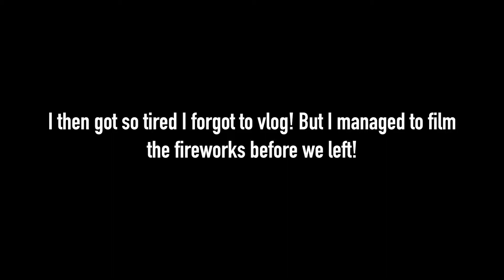CHRISTMAS IN DISNEYLAND PARIS! *VLOG* | Jessica Rachel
A Day Trip to Disneyland Paris at Christmas Time!

♡PRODUCTS USED♡

♡MUSIC♡
Either from the YouTube library or HOOKSOUNDS.